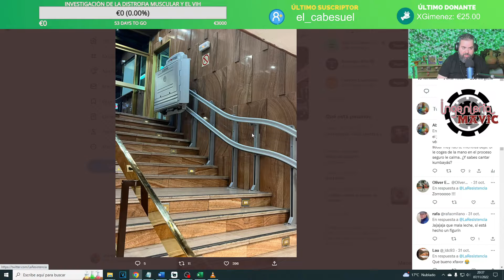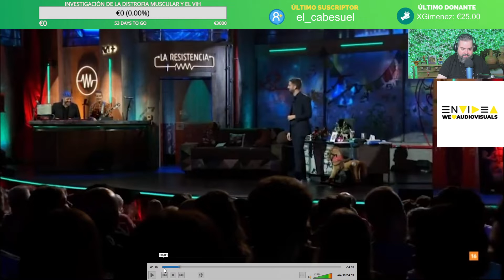VOY A 'LA RESISTENCIA'. TODO LO QUE NO SE VIO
Un viaje con una previa de pesadilla que acabó con un sueño cumplido. Os enseño y cuento todo sobre mi intervención en 'La Resistencia'.

Si eres cliente de Movistar+ puedes ver el programa completo

IMPORTANTE: Todo lo que hago en mi canal es para dar visibilidad y recaudar fondos para la investigación médica de la Distrofia Muscular de Cinturas 1F/D2 y el VIH.

COMPRAR MI LIBRO (para el público familiar, 100% de los beneficios para investigación médica)

P.D. Este canal y su contenido sólo me representa a mi. Pero el motivo principal de crearlo es que la lucha de Conquistando Escalones llegue a más gente.

Acerca de la Asociación Conquistando Escalones:

La Asociación Conquistando Escalones la formamos una misma familia que padece desde hace más de 8 generaciones, una mutación genética que nos hace tener Distrofia Muscular de Cinturas 1F/D2 (LGMD1F/D2) pero también nos hace inmunes al VIH. Actualmente, un amplio grupo de investigación, coordinados con otros laboratorios de todo el mundo, se han unido para encontrar la cura para ambas.